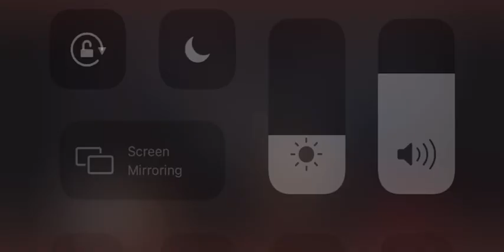T-REX jumps in YOUR HONOR’s Battle and goes CRAZY!!!!!!!!🔥🔥🔥🔥🔥🔥Capital Battle Grounds.